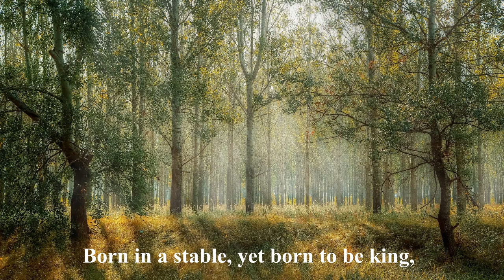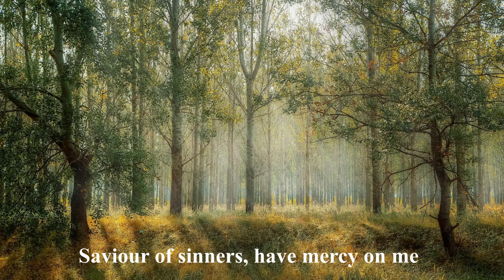HOSANNA- Watila Jamir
Sung by Watila Jamir and recorded at Aries Studio, Dimapur, 1989. The Cassette Album called Sweetest Gift contains 8 songs of Watila Jamir. The author of Hosanna is unknown.  Accompaniment track used here is from Word Music, UK.
Thanks to Mr. Merang Jamir for permitting us to use this song and all the other songs of the Cassette album to be uploaded in this channel.
 This channel features several artists from India, Nagaland and South East Asia. Some of them are mentioned below:   Takatemjen, Watila Jamir, Tiala, Temjen Pongener, Gospel Singing groups from Nagaland, and Mrs Chan and her voice students from TTC, Singapore. Notable musicians who feature in this channel are Dan Mercado, USA  (Piano), Ike See, Singapore (Violin),  Tongdang Ozüküm (Classical Guitar) Nagaland  and many others.  This channel features also Gospel Songs, Hymns, Talks and Messages and other Songs on Socio-Political concerns that are aimed at social transformation.